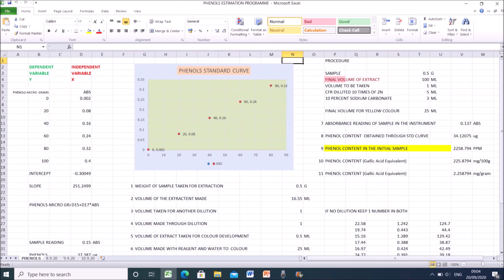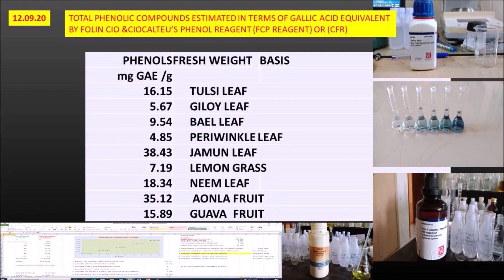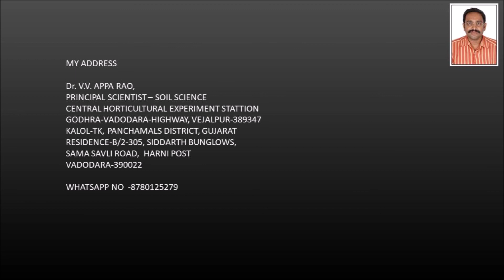PHENOLS ESTIMAATION IN PLANTS TELUGU